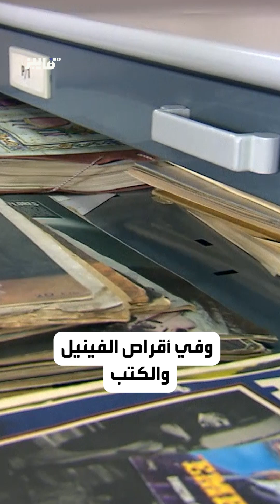الفلامنكو مزيج الحضارات بلغة واحدة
هوية بلد في رقصة: الفلامنكو الإسباني